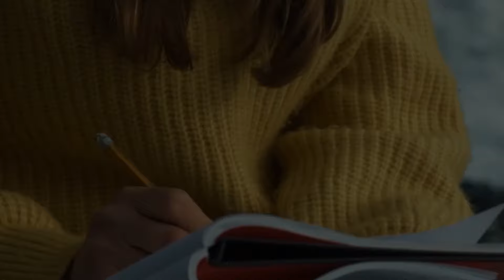차에 갇혀 2개월을 살아남은 남자 + 다른 믿을 수 없는 생존 이야기!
차 안에 갇힌 한 남자의 두 달간의 믿을 수 없는 사투를 담은 놀라운 생존기를 보고 놀랄 준비를 하세요! 대담한 모험부터 기적적인 탈출까지, 인간의 회복력에 대한 이 실제 이야기는 경외감을 불러일으킬 것입니다. 생존의 세계로 떠나는 잊을 수 없는 여정을 지금 바로 시청하세요!